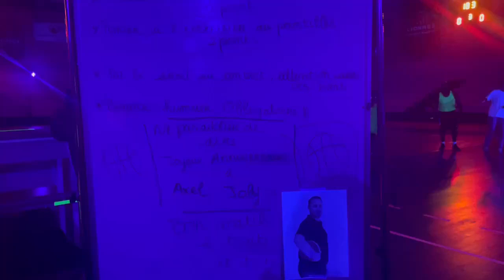Petit match de basket au son du Rap US